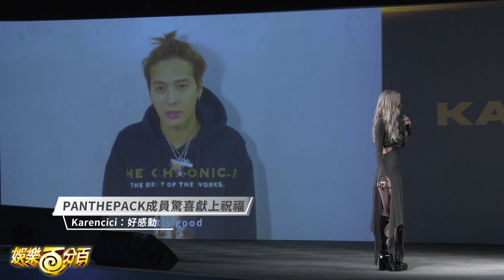Karencici超辣戰袍太性感 發片記者會王嘉爾驚喜現身!?